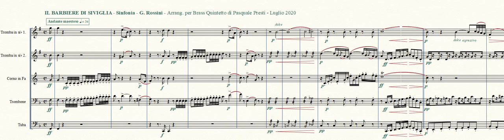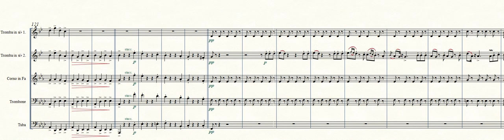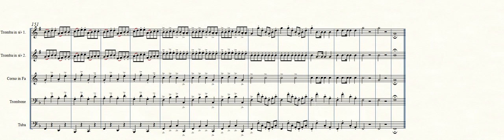Il Barbiere di Siviglia - Sinfonia di G. ROSSINI - Arr. "Brass Quintetto" di P. Presti